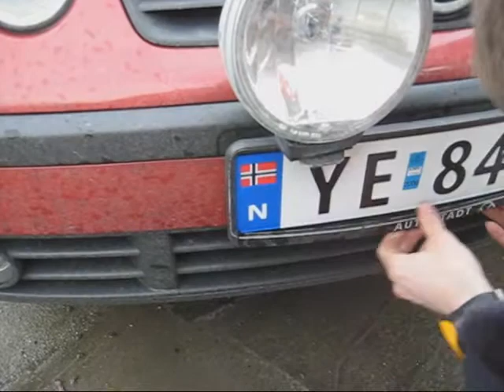Emigrating to Norway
Emigrating from Germany to Norway in april 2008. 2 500 km in three days from Nuttlar / Wolfsburg to Glomfjord i Meløy i Northern Norway.